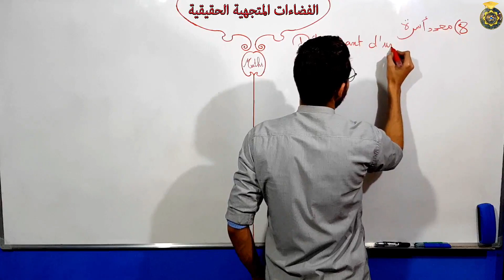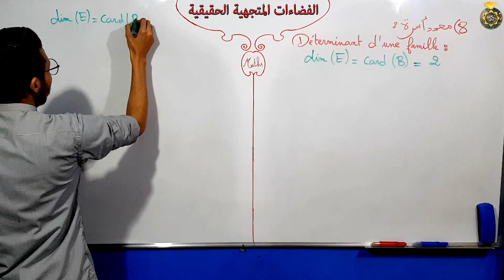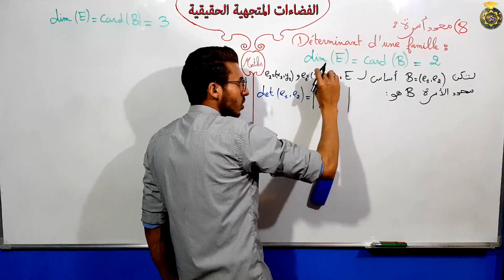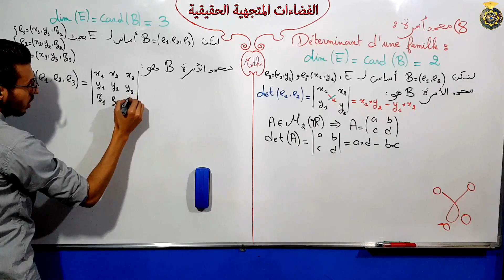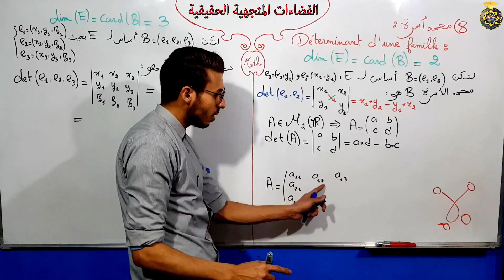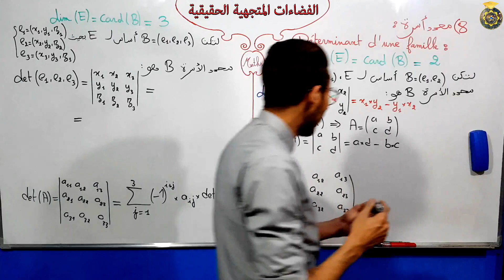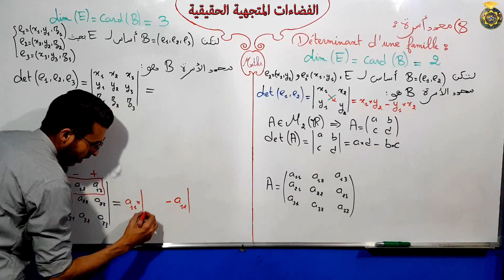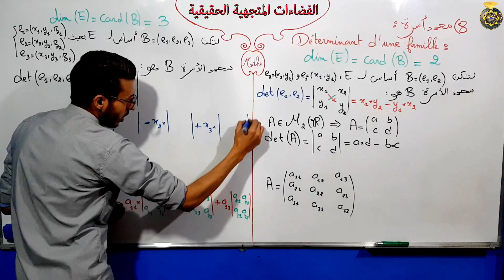الفضاءات المتجهية الحقيقية الجزء 14 محدد أسرة